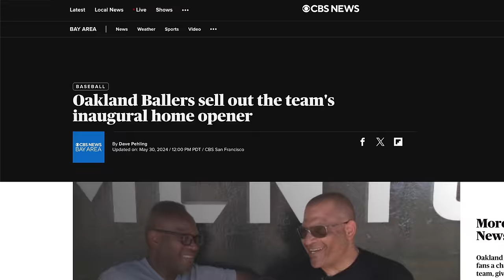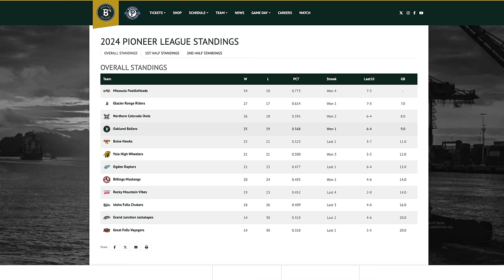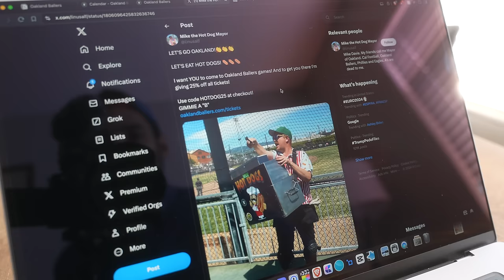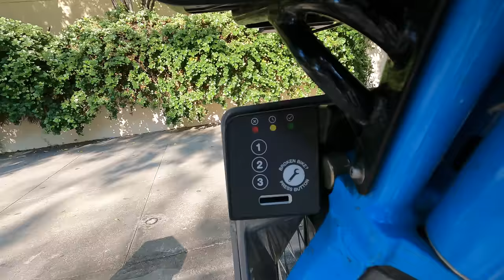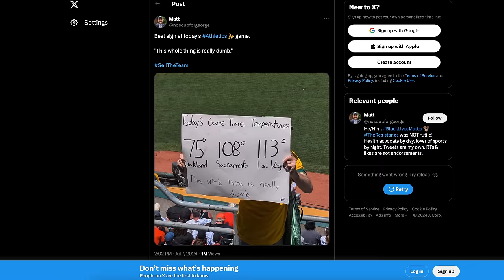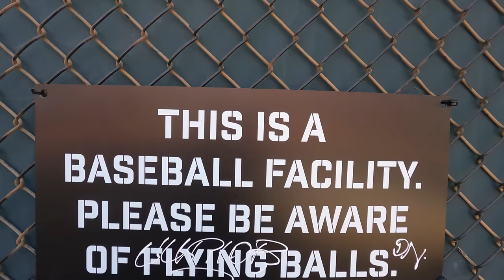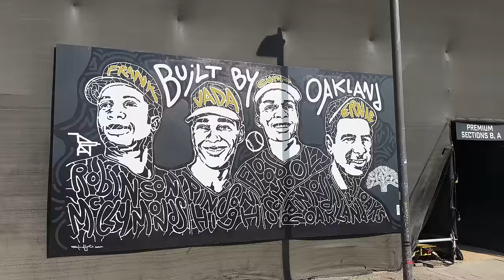I Watched Oakland's New Pro Baseball Team | The Ballers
Professional baseball is back in Oakland, California. Sort of. This is what it's like to go to an Oakland Ballers game!

My favorite camera
My only lens
My only microphone
My tripod